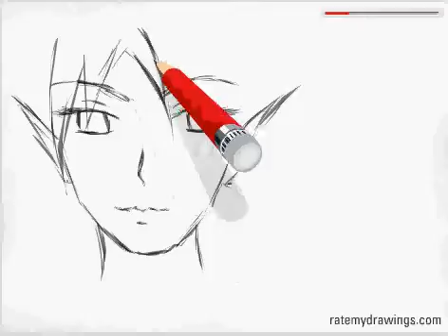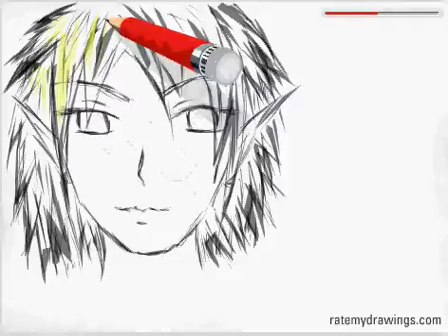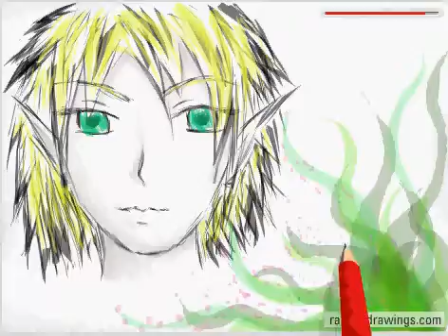Dreams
Just seeing if I can finally upload videos by starting off with a picture I did on Rate My Drawings

OMG IT WORKED!!!